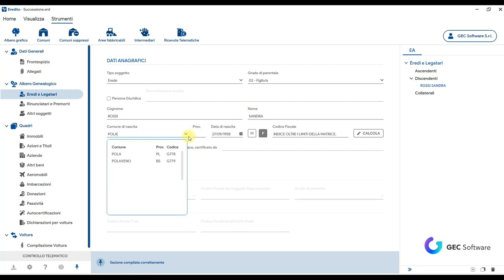Eredito - Gestione Comuni Soppressi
In questo video, è illustrata la gestione dei Comuni soppressi in Eredito 12.